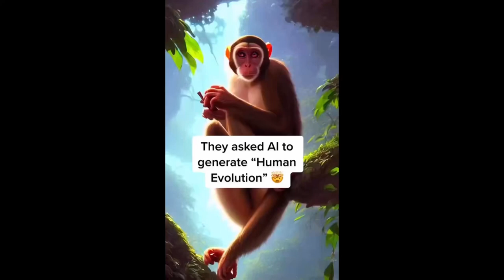A.I. Generating Human Evolution. Wait Until thee End 😳 Past us Now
Wait until the end Past our present Selves now. We turn into cyborgs/robots/weird creature machine/then machine/ then wires/then chips or computer/then we turn into the Simulation!!?? What do you think?